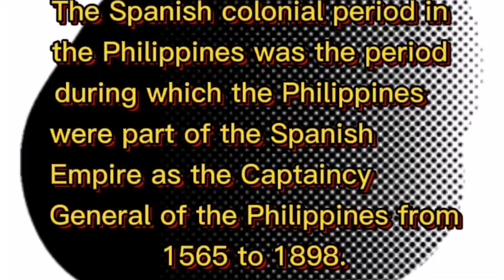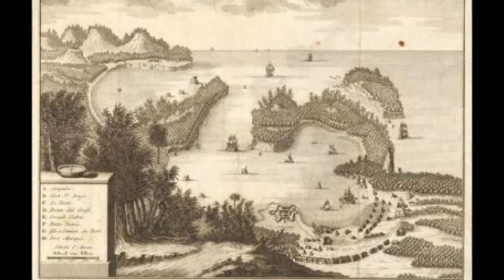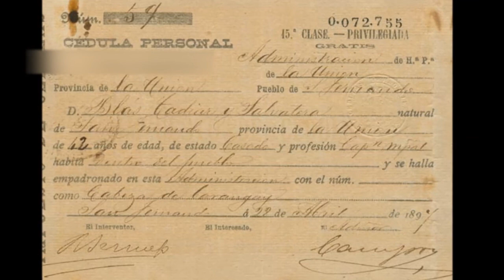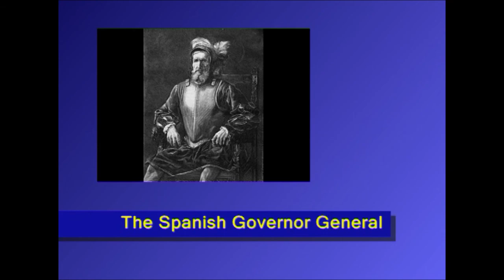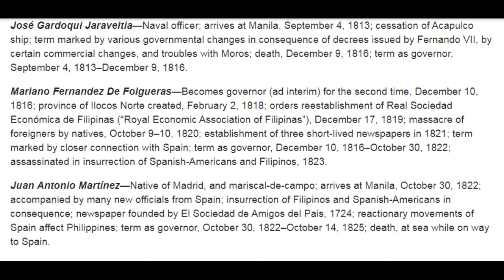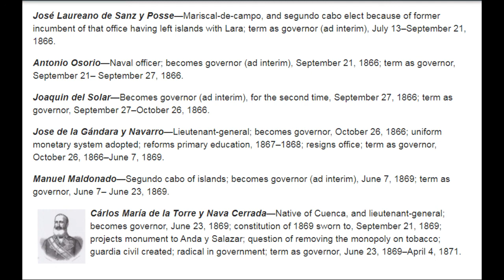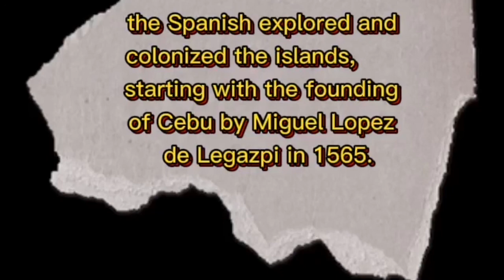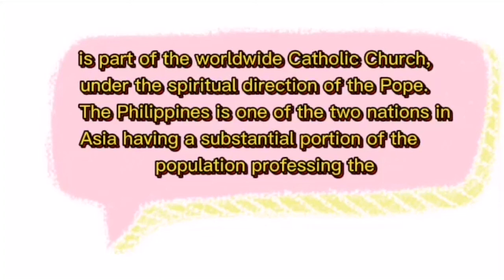The Coming of Spain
All materials (Graphics, Musical Scores, and Information used in scripts) are excerpt from the internet. This video has been made for educational-purposes only.